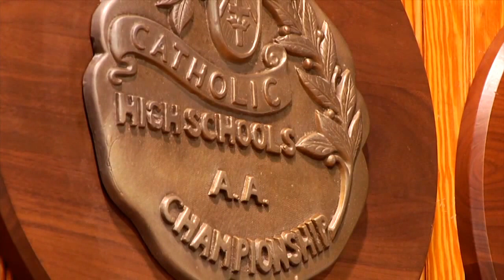Spirit Alive at Fontbonne Cheer Camp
The Fontbonne Hall Academy cheerleading team is known throughout the Diocese of Brooklyn as one of the most competitive programs around. And for one week each summer at camp, the next crop of Bonnies' cheerleaders learns what it takes to be part of the squad.